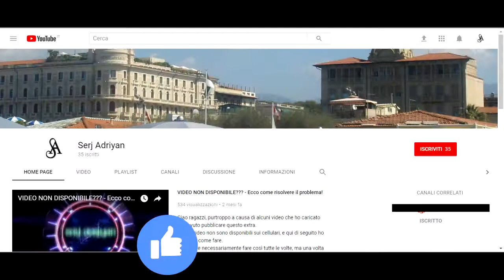Assassin's Creed II storia parte 50: Balzi e rimbalzi (salto ascensionale #2) - Gameplay PS4